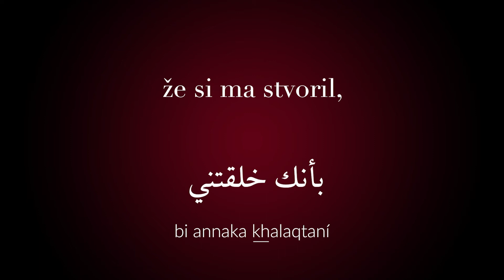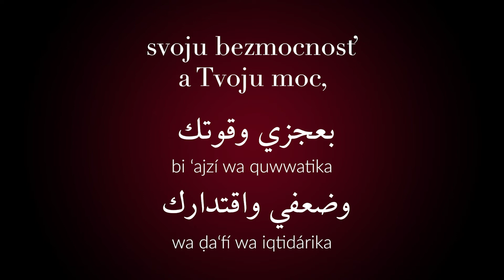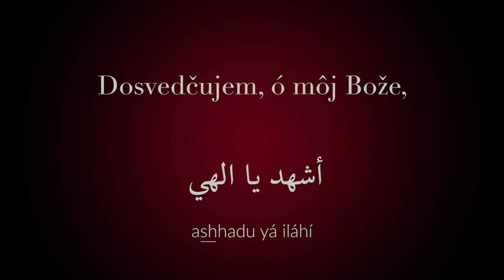[SK-01] Krátka povinná modlitba – Bahá'u'lláh – V arabčine so slovenskými titulkami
Bahá’ís recite one of three obligatory prayers revealed by Bahá’u’lláh each day:

-either a short prayer consisting of a few brief lines, which is said between noon and sunset;
-a medium obligatory prayer consisting of several verses, which is recited in the morning, at noon and in the evening;
-or a long prayer, which is recited once in twenty-four hours.

« These daily obligatory prayers, together with a few other specific ones, such as the Healing Prayer, the Tablet of Aḥmad, have been invested by Bahá’u’lláh with a special potency and significance, and should therefore be accepted as such and be recited by the believers with unquestioning faith and confidence, that through them they may enter into a much closer communion with God, and identify themselves more fully with His laws and precepts. »
—From a letter written on behalf of Shoghi Effendi

Further Information

Credits

2019 European Bahá’í Choir Festival Performance

Adib Masumian

Violetta Zein